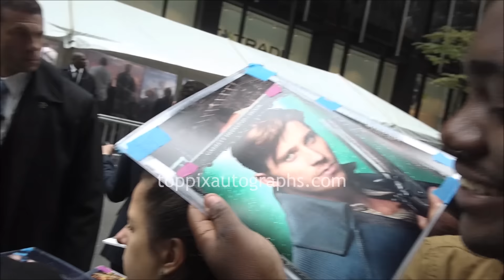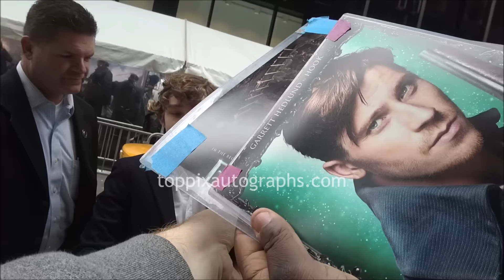Levi Miller - SIGNING AUTOGRAPHS while promoting 'Pan' in NYC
Levi Miller is seen signing autographs while promoting 'Hook' in New York City. For authentic autographed memorabilia of Levi Miller and many other celebrities, check out TopPix Autographs Get the Best Deals on Authentic Autographs on our eBay Store